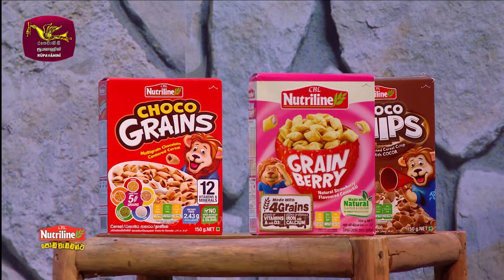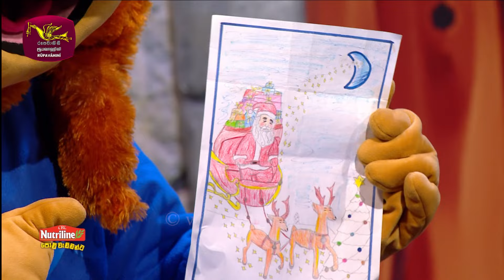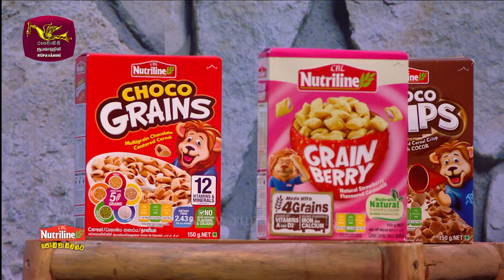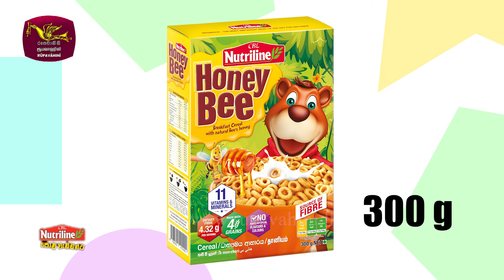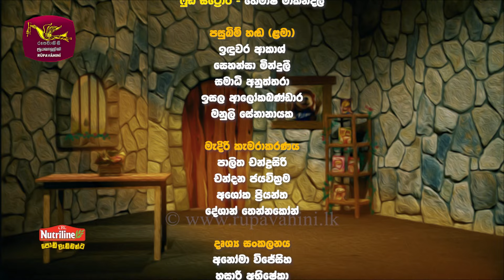Jango's House | ජැංගෝ හවුස් | Episode 17 | 2023-12-30